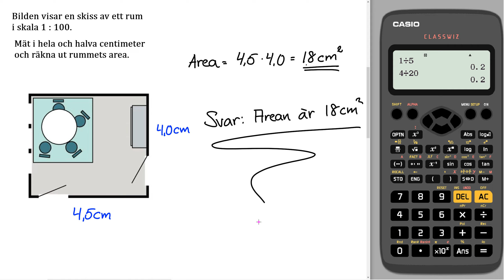Matematik Z Kap 4 Uppgift 34 a Skala